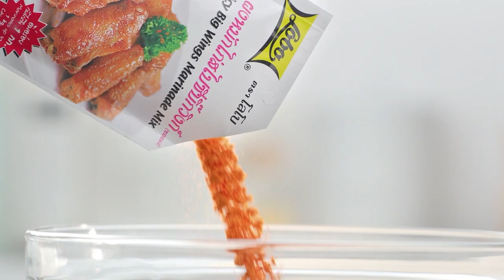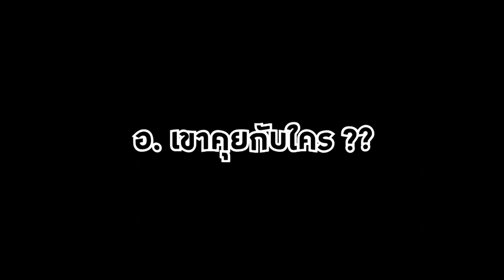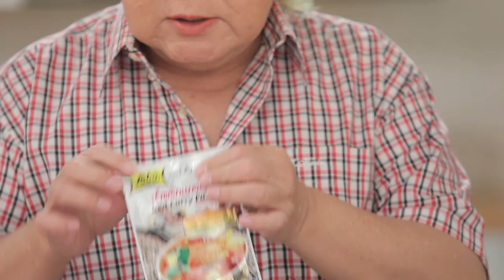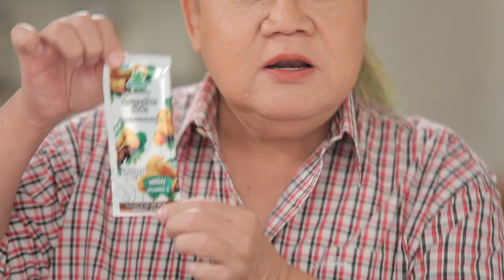กินได้ก็กิน (ทำกินเอง) เมนู ขนมปังสังขยากายาโทสต์ /กระทงทองปลาดุกฟูผัดพริกขิง l EP.180 [FULL]